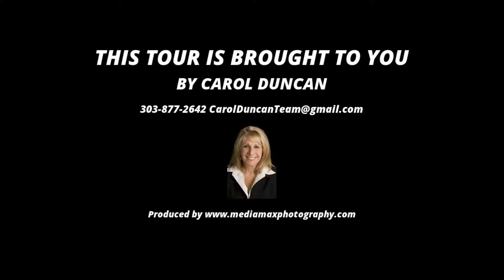9121 Tennyson St., Westminster CO 80031, USA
9121 Tennyson St., Westminster CO 80031, USA

Amazing Updated, Immaculate Ranch w/Open Floor Plan! The Open Living Room and Eat-In Kitchen Is Great For Entertaining!  Sunny Kitchen With Island and Plenty Of Storage, Abundant Counter Space*Updated Baths*Hardwood Floors Refinished*Spacious Master Suite Includes a Bath*You`ll Love The Large Finished Bsmt with Huge Great Room/Rec Room & Wet Bar, Bedroom and Bath*Enjoy the Large Backyard with Charming Covered Patio-even has a Ceiling Fan*Fully Fenced Yard with Garden Area and Shed*Attached Garage & Carport* This Home Has It All!!!